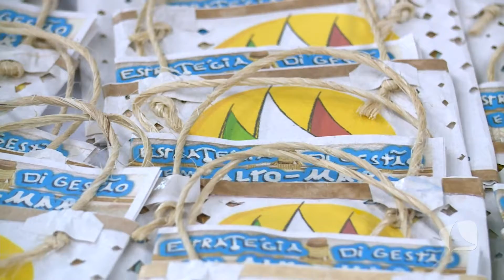TV MAR NEWS 21 09 18 BLOCO 01